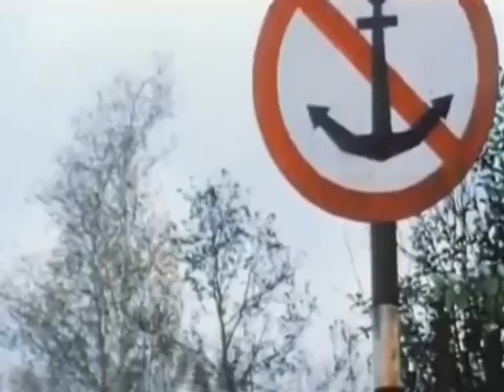Реакция Федуна на уход Мовсисяна и Озбилиса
Владелец Спартака Леонид Федун в резкой форме отреагировал на то, что клуб покинули Юра Мовсисян и Араз Озбилис.
Owner of Spartak Moscow Leonid Fedun roughly responsed after transfer of Armenian players Yura Movsisyan and Aras Ozbilis.